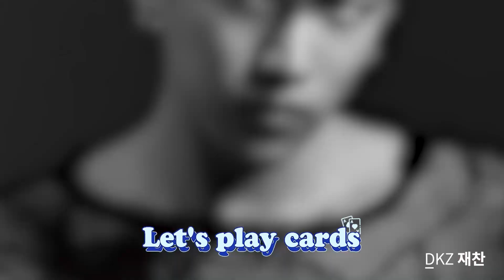DKZ 재찬의 인터뷰를 보면 '시맨틱 에러'가 아닌 '심장에 에러' | ARENA HOMME+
드라마 '시맨틱 에러'에서 열연하고, 싱글 앨범 ‘사랑도둑’을 열창하더니 팬들 마음에 사랑의 에러를 심어버린 DKZ 재찬을 만나봤습니다. 영상을 통해 확인해 보세요.

digital editor 유선호
videographer 남호형, 세울필름